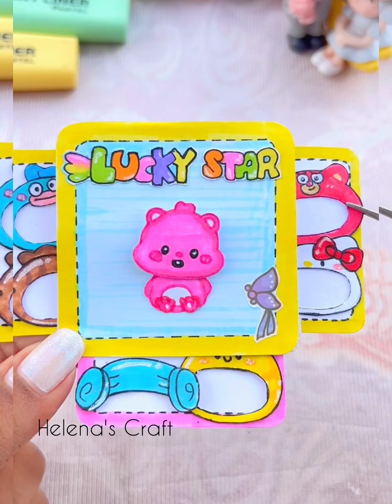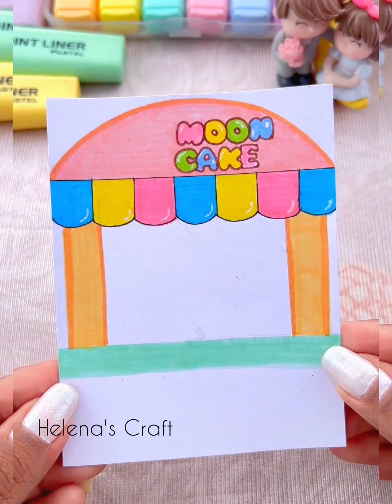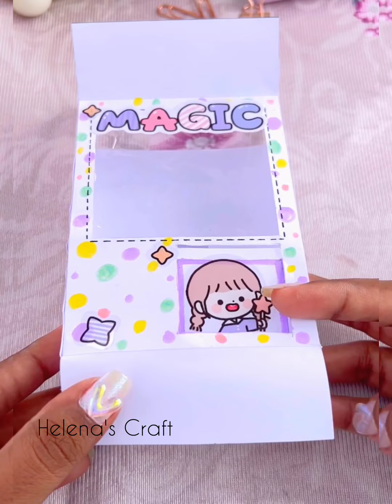DIY Miniature Crafts Idea / Easy Craft Ideas / school hacks / how to make / paper craft / mini craft